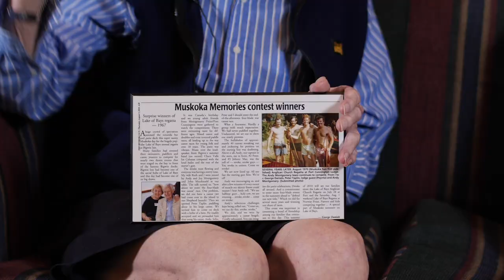Montgomery Point - 2019